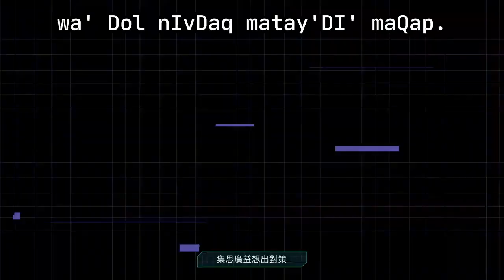2020 總統盃黑客松徵件影片（Klingon）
翻譯、配音：Lieven L. Litaer